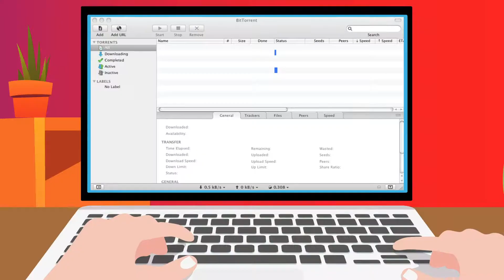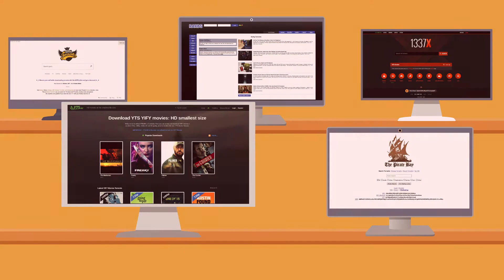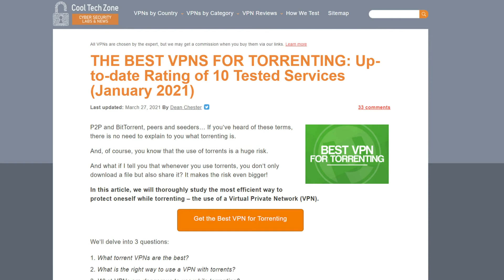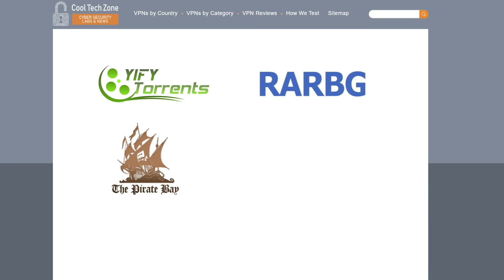Animation 2d - from edpit agency